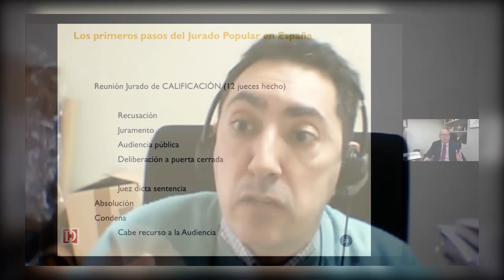Congreso Internacional España. Portugal. Italia. Ideología, revolución y cambio (1820-1823)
Serie: Institucional UNED
La UNED ha celebrado el “Congreso Internacional España. Portugal. Italia. Ideología, revolución y cambio (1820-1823)”. Un encuentro que ha buscado homenajear al profesor Joaquim Veríssimo Serrâo, y en el que se ha analizado el Trienio Liberal de 1820 al 1823, que constituyó una nueva puesta en vigor de la Constitución de Cádiz de 1812.
Participan:
 Hipólito de la Torre Gómez catedrático emérito de la UNED
 Remedios Morán Martín catedrática de Historia del Derecho y de las Instituciones, UNED
 João Mira Gomes embajador de Portugal en España
 Riccardo Guariglia embajador de Italia en España
 Ricardo Mairal Usón rector, UNED
 Emilio de Diego doctor en Geografía e Historia
 Vicente I. Sánchez Moncho guion y realización